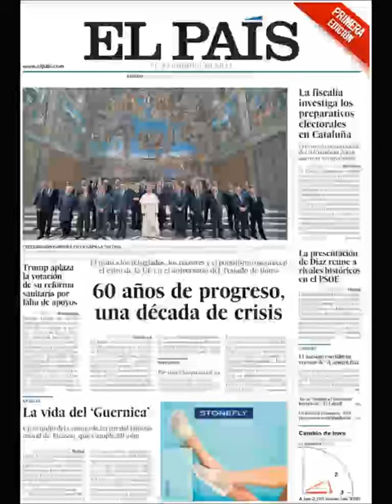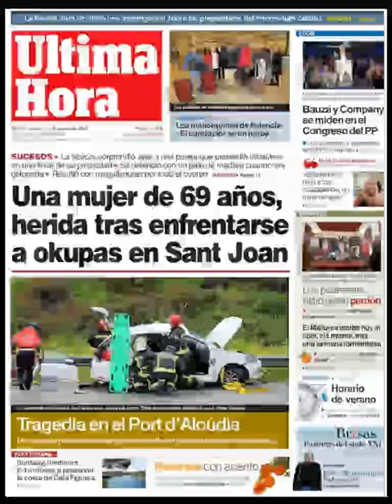Noticias Sábado 25 Marzo 2017 Principales Portadas Titulares Diarios Periódicos España Spain News